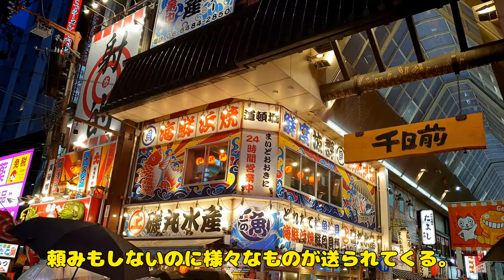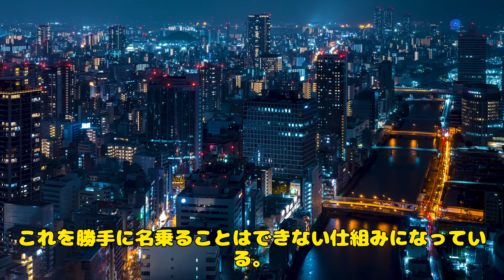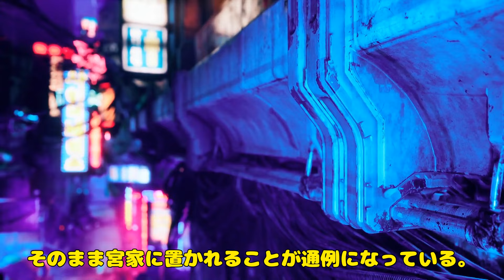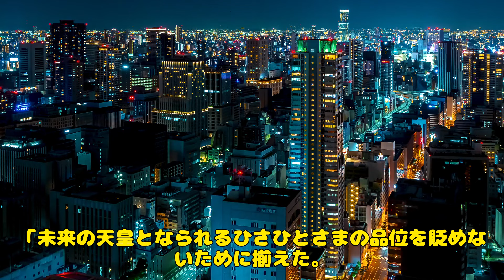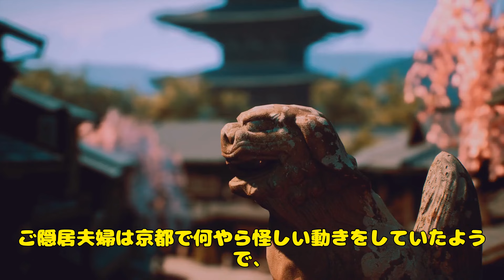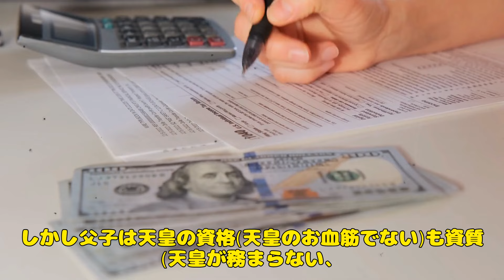海外王室の緊急声明！哀れすぎる…紀子さまの屈辱に関する衝撃の事実